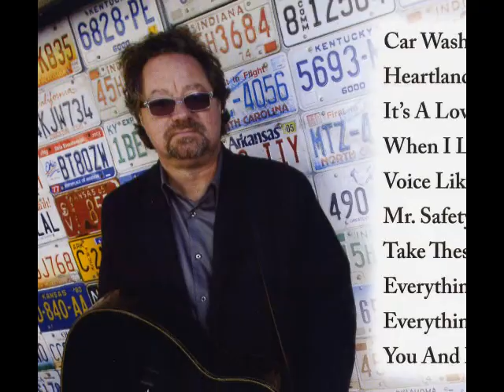heartland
title track from Fred Schmitt's new album; with scenes from the studio sessions last May